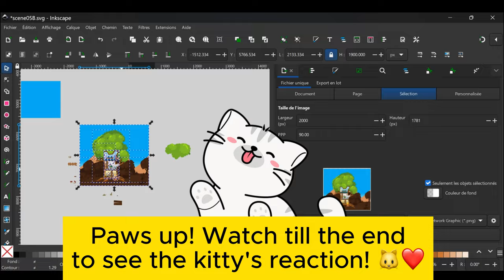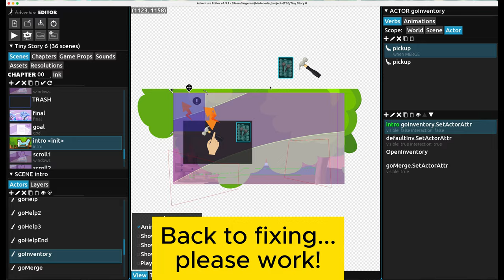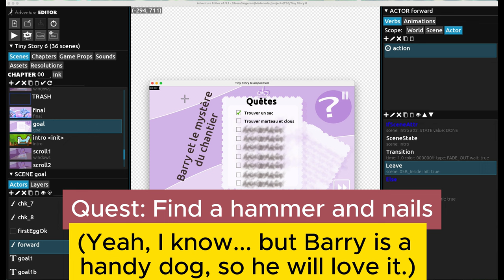#3 devlog tiny story 6, adventure mobile game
*Welcome to the third part of our devlog series for Tiny Story 6!* In this video, we dive deep into the development process, showcasing the latest updates and features, the Tiny Story 6 Tutorial creation. Watch as we make the tree leaves fade with a cool 80s retro style animation (just kidding), it's actually pretty lame!

This devlog will give you a behind-the-scenes look at how we create a point and click adventure game. As a solo developer, I aim to bring you the best point and click adventure experience. Tiny Story 6 will be available on mobile for iOS and Android, just like the other games in the Tiny Story saga.